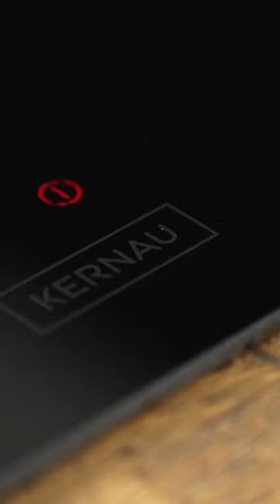Przepis na klasyczną TARTĘ Z OWOCAMI zawróci Ci w głowie!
Tarta z mascarpone i malinami - wyjątkowy przepis, który musisz wypróbować! 🍰🍓
Gotowi na smakowitą przygodę, która rozpocznie się od pierwszego kęsa? 👨‍🍳👩‍🍳✨

Składniki:

Spód:
✅350g ciasteczek maślanych lub typu digestive
✅125g roztopionego masła

Przygotowanie:
1. Ciasteczka rozdrobnij w blenderze.
2. Dodaj roztopione, wystudzone masło i wymieszaj, aby uzyskać konsystencję mokrego piasku.
3. Natłuść formę do tarty  1-2 łyżkami masła, wyłóż herbatniki i dociśnij.
4. Spód podpiecz w piekarniku rozgrzanym do 190 stopniach około 10 minut.

Frużelina wiśniowa:
✅200 g wiśni (mogą być mrożone)
✅sok z cytryny (½ lub mniej)
✅1-3 łyżki cukru
✅1-1,5 łyżeczki skrobi namoczonej w zimnej wodzie

Przygotowanie:
1. Na patelnię przełóż owoce, dodaj sok z cytryny, cukier i podgrzewaj na małej mocy, od czasu do czasu mieszając. Pod koniec dodaj skrobię ziemniaczaną namoczoną w zimnej wodzie.
2. Dodaj do owoców i energicznie mieszaj, aż całość zgęstnieje.
3.Odstaw do całkowitego wystudzenia.

Masa:
✅500 g Mascarpone
✅500 g Śmietanki 36%
✅4-5 łyżek cukru pudru
✅1 cukier wanilinowy
✅borówki, maliny
✅mięta

Przygotowanie:
1. Bardzo dobrze schłodzoną śmietankę zacznij miksować, najpierw na niskich obrotach, później stopniowo zwiększaj obroty.
2. Dodaj cukier puder i zobacz jaką konsystencję powinna mieć śmietanka (wrzutka na miskę, jak ma być ubita bita śmietana).
3. Do ubitej śmietanki stopniowo dodawaj mascarpone, łyżka po łyżce (na powolnych obrotach) miksując przez krótką chwilę.
4. Spód posmaruj frużeliną, wyłóż krem i udekoruj owocami oraz miętą. Przełóż do lodówki na minimum 1-2 godziny.

Wejdź na i zobacz pozostałe nasze produkty🛒